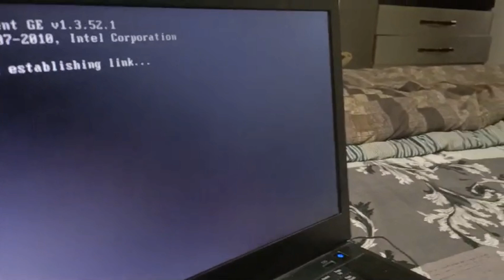Independence Day Ki Tayari 🎉🎊 | Bohat Sara Kam Kiya 😱😂 | Laptop ph kya kiya!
Hey,
I am Ayan a 6 years old boy trying to spread hapiness and to persue my paassion!